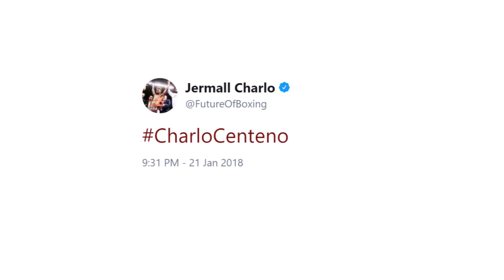JERMALL CHARLO ANNOUNCES HUGO CENTENO JR. CLASH ON MARCH 3 WILDER VS. ORTIZ CARD; INTERIM WBC TITLE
"MARCH 3RD...The WAIT is OVER...CharloCenteno," wrote undefeated former world champion Jermall Charlo, who recently took to social media to announce that he will be facing middleweight contender Hugo Centeno Jr. on March 3, which is the same date that heavyweight champion Deontay Wilder faces top contender Luis Ortiz. Check it out!